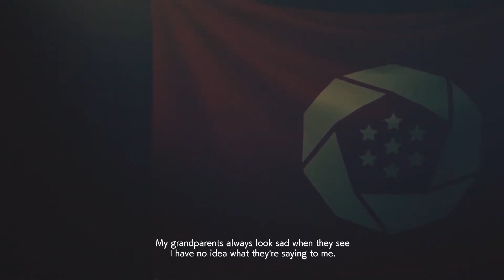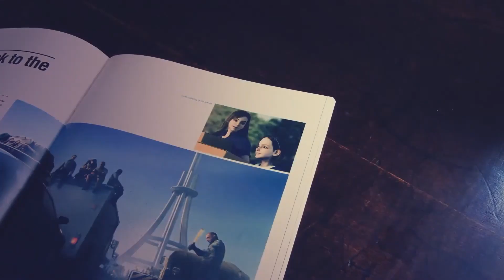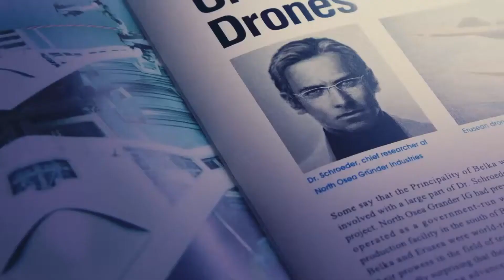Just A Compilation Of Ace Combat Scenes Which Made Me Sad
I've Only Played Zero And Seven
So I Might Remake This Once I Finish Four And Five
Song: Aruarian Dance